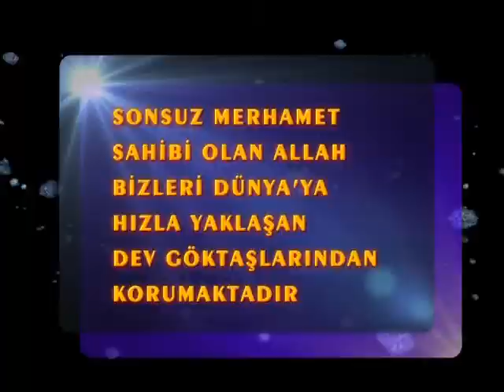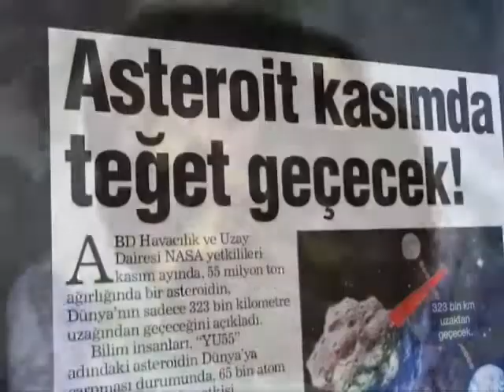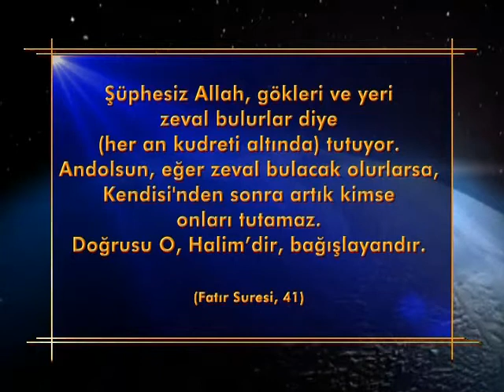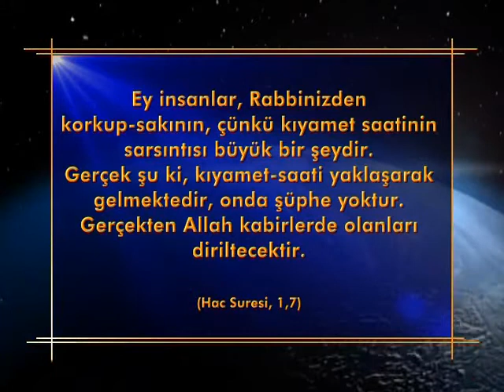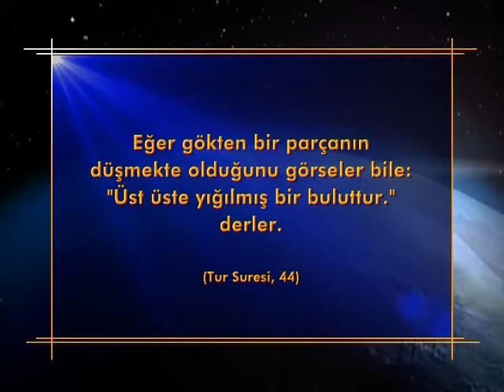Dünyaya dev göktaşları yaklaşıyor!.mp4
Dünyaya dev göktaşları yaklaşıyor!